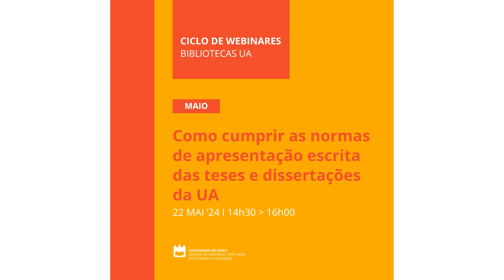Hoje - Webinar sobre Normas de Apresentação de Teses e Dissertações da UA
Pretende-se com este webinar apresentar as normas da Universidade de Aveiro (UA) para a apresentação escrita das teses e dissertações. O nosso objetivo é sensibilizar os participantes para as irregularidades frequentes, de forma a que possam ser evitadas, garantindo assim a execução dos prazos definidos para a disponibilização dos trabalhos no Repositório Institucional da UA - RIA.

✅ Conteúdos:
✔ Normas da UA
✔ Apresentação dos elementos das páginas iniciais das teses e dissertações na UA
✔ Sensibilização para irregularidades frequentes
✔ Formato do documento (tese ou dissertação)👉
✔ Declaração de Direitos de Autor (DDA)
✔ Consequências pelo incumprimento das Normas

Participe!